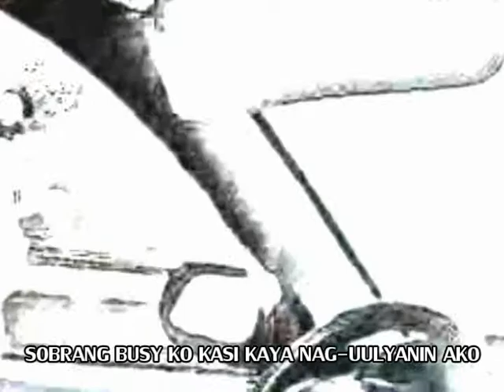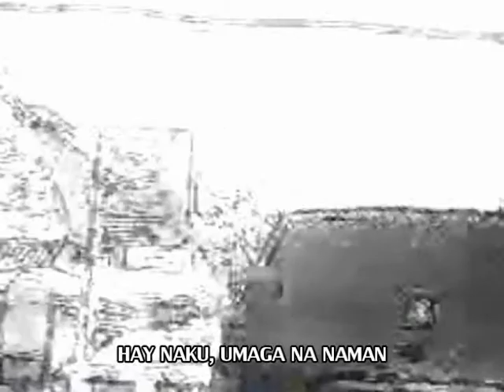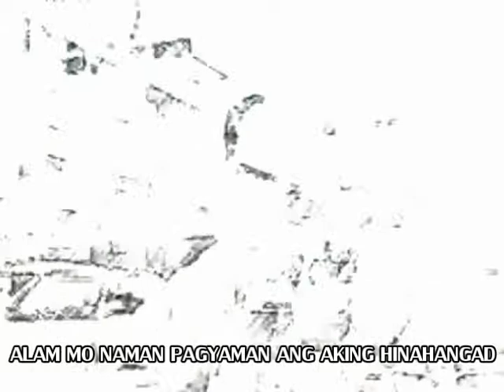BUSY KASI by Donneil Ebuen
words and music by Donneil Ebuen